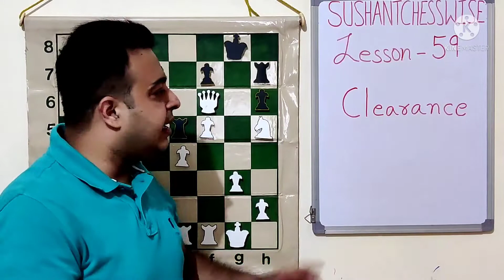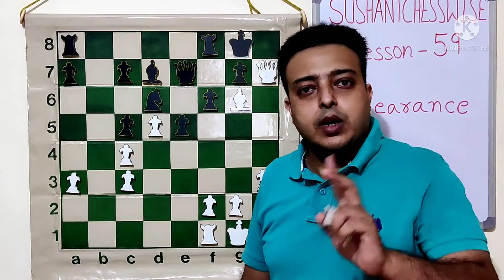Lesson - 59 Clearance - Know The Various Types Clearance - Square /File / Diagonal or Rank ! ! !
Clearance - Know The Various Types Clearance - Square /File / Diagonal or Rank

Hello Friends ,

I have divided each topic into 2-3 videos so that it gives the required gap to practice whatever has been taught in these lessons.

Thanks